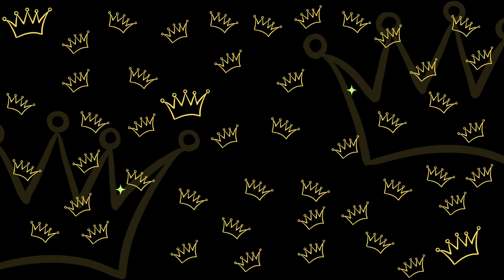We Don't Go To Ravenholm... ROUND 30+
"How came you here, brother? Did I not tell you to seek the church? Mend your ways, before it is too late!"

- NateSmithZombies (Buyable Ending)
- IceGrenade (Tutorials)
- TheSkyeLord (All the Custom Weapons)
- CraftDAnimations (Tutorials)
- GAM3VIDZ (Tutorials)
- WARDOGSK93 (Extra Perks)
- uptownpapi25 (tutorials)
- Valve for all the half life stuff!